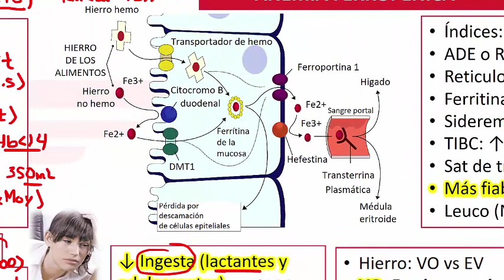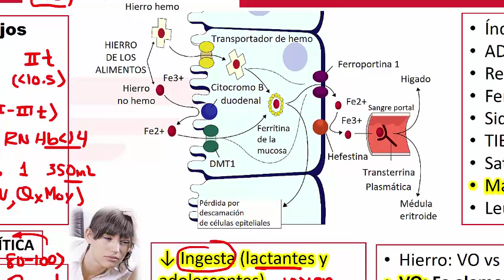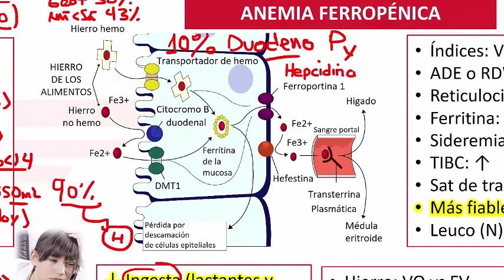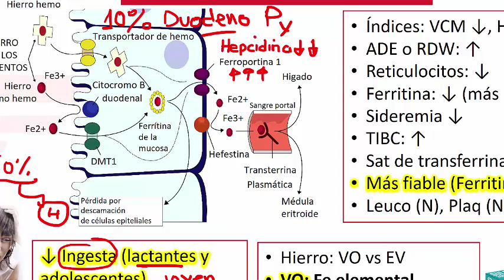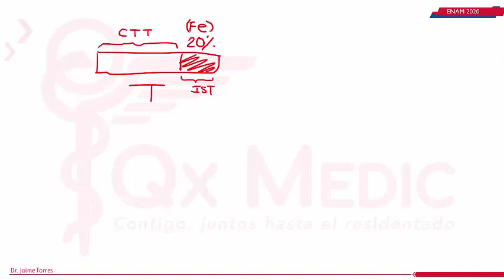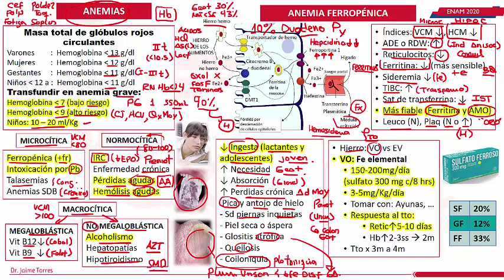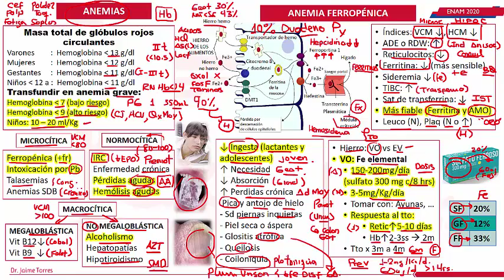HEMATOLOGÍA-2 Anemias 1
Las anemias son un grupo de enfermedades que se caracterizan por la disminución de la cantidad de glóbulos rojos (eritrocitos) en la sangre o de la concentración de hemoglobina en ellos, lo que provoca una disminución de la capacidad de transporte de oxígeno del organismo. Existen diferentes tipos de anemias, que se clasifican según su causa:

Anemia ferropénica: es la más común y se produce por una deficiencia de hierro en el organismo, que es un mineral necesario para la producción de hemoglobina.

Anemia perniciosa: se produce por una deficiencia de vitamina B12, que es necesaria para la producción de glóbulos rojos. Suele ser causada por una falta de absorción de esta vitamina en el intestino debido a una enfermedad autoinmunitaria.

Anemia hemolítica: se produce por la destrucción prematura de los glóbulos rojos, que puede ser causada por una enfermedad autoinmunitaria, una infección, una reacción a un medicamento, entre otras causas.

Anemia aplásica: se produce por una disminución en la producción de glóbulos rojos por la médula ósea, que puede ser causada por una enfermedad autoinmunitaria, una infección, exposición a sustancias tóxicas, entre otras causas.

Anemia falciforme: es una enfermedad hereditaria en la que los glóbulos rojos tienen una forma anormal que les dificulta el transporte de oxígeno. Es más común en personas de origen africano.

El tratamiento de la anemia dependerá de su causa y puede incluir suplementos de hierro, vitamina B12, medicamentos para tratar la enfermedad subyacente, transfusiones de sangre en casos graves, entre otros.